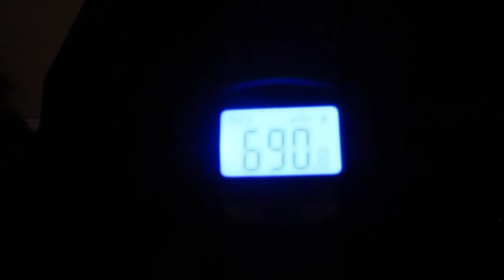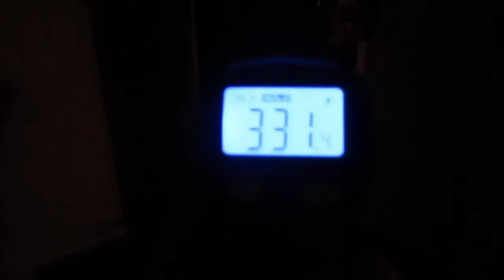Englander 30 - Secondary Combustion - Gassification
Secondary combustion with the air shut all the way off. This stove will burn the wood gas HOT with good wood.